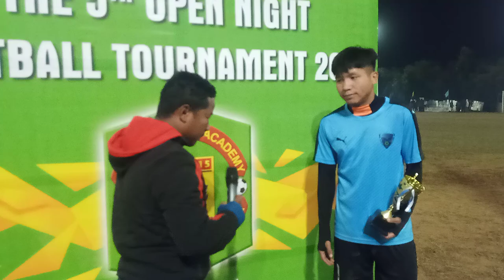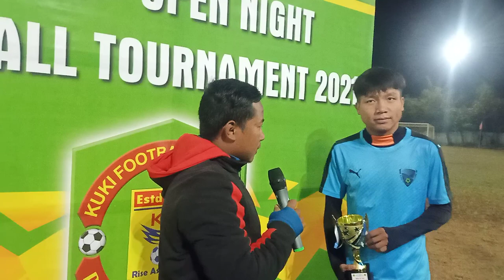Man of the match Jangjagin toh kihou Lim na || Semi final | Kholjang Youth Club | KFA TOURNAMENT